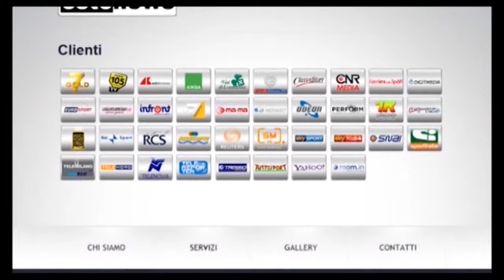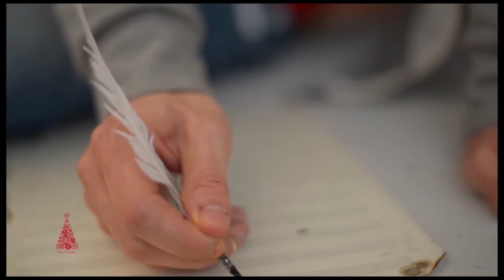TERMINAL 1 - Mattia Del Conte - PUNTATA 58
Ospite in studio Mattia Del Conte, musicista.